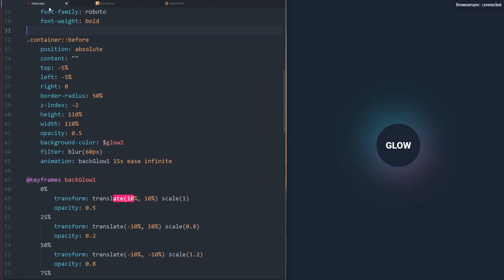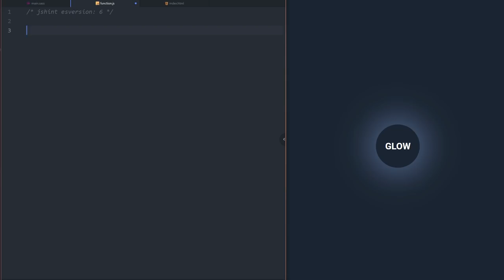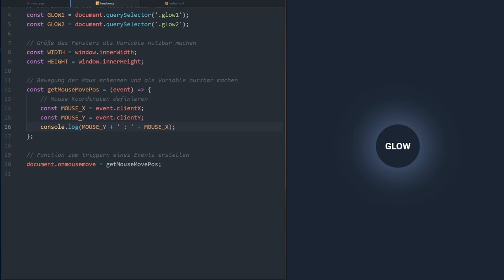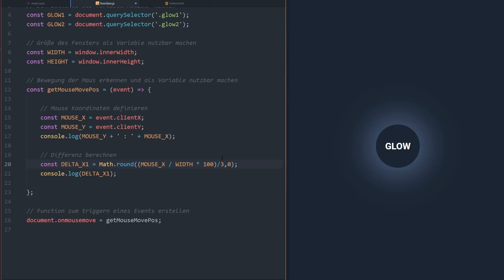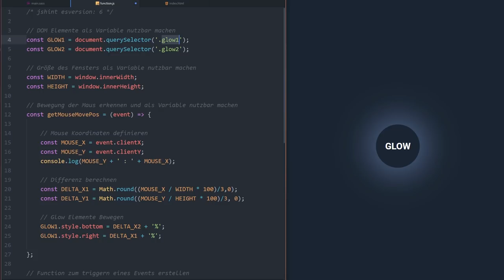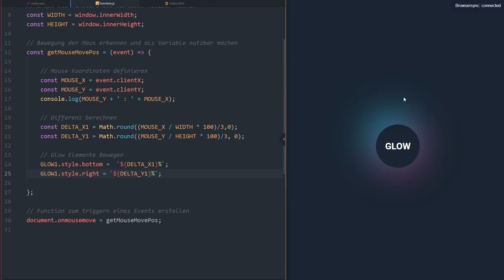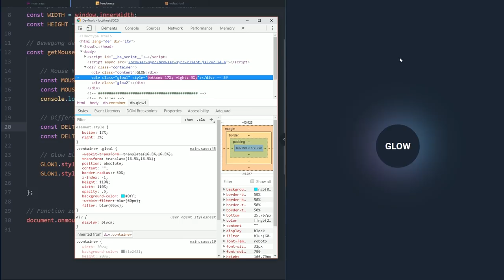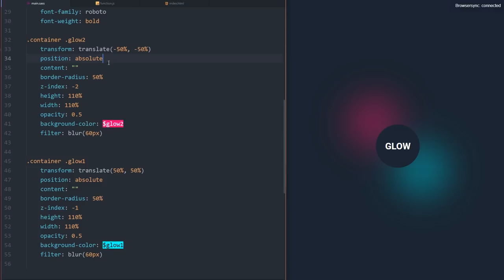Awesome Background Neon Glow Animation mit JavaScript + CSS! 👍 [TUTORIAL]